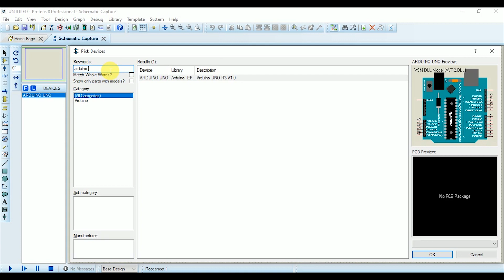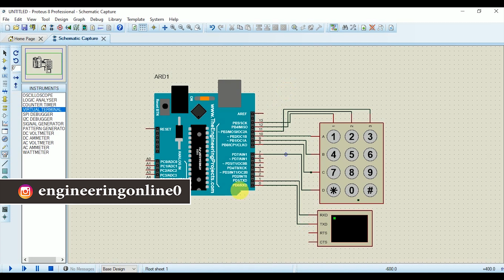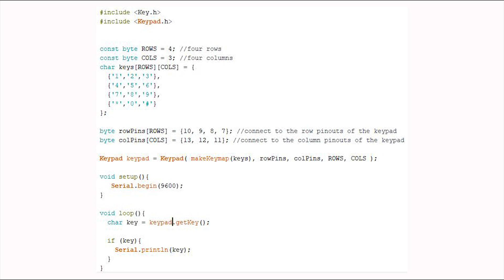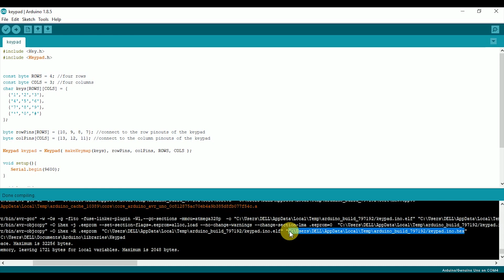Proteus Simulation of Arduino and Keypad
This video explains the proteus simulation of 4x3 keypad with Arduino. It describes how to take input from the keypad and display it on the serial monitor